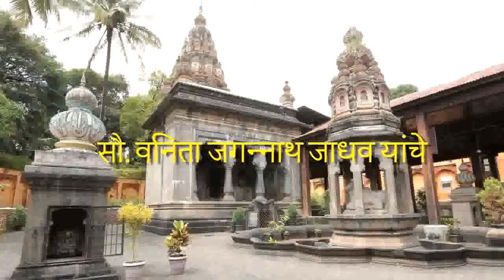Short documentary on wai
Documentary on wai